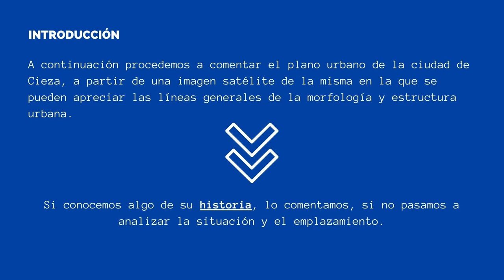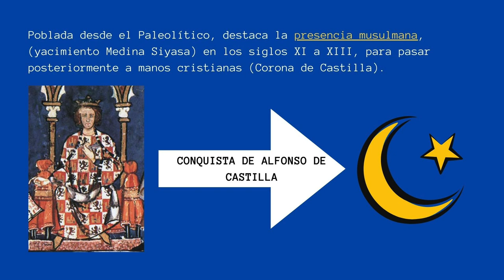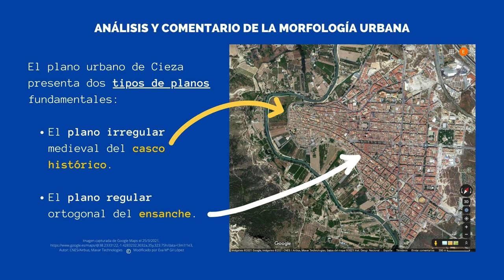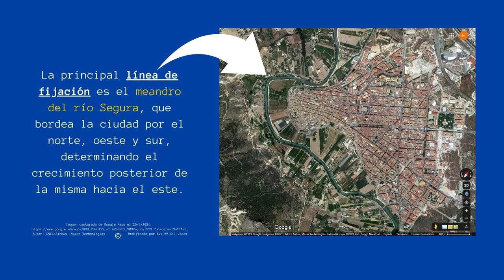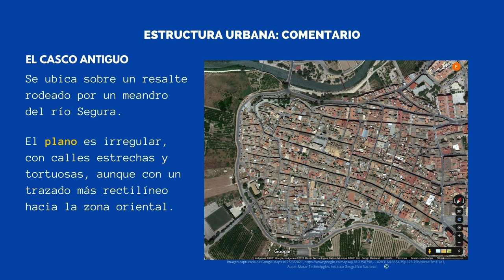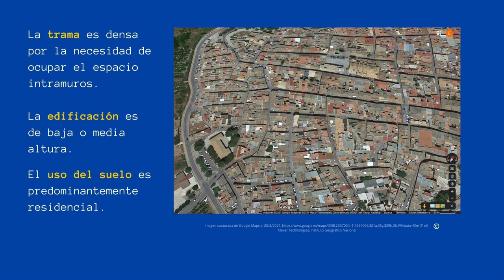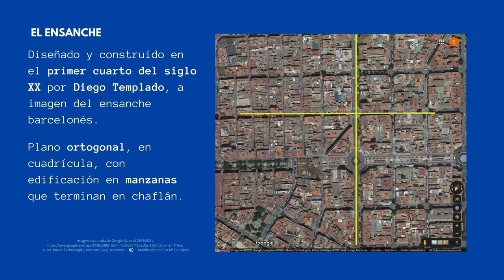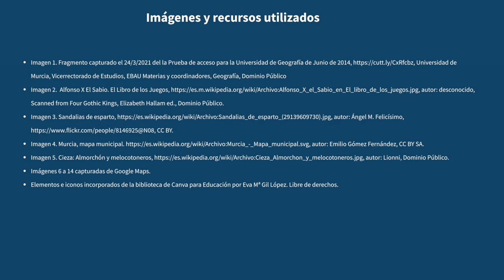EL ESPACIO URBANO: PRÁCTICO EBAU. COMENTARIO DEL PLANO URBANO DE CIEZA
En este vídeo se realiza el comentario del plano urbano de Cieza, aplicando en el mismo todo lo aprendido en los anteriores vídeos sobre el espacio urbano.